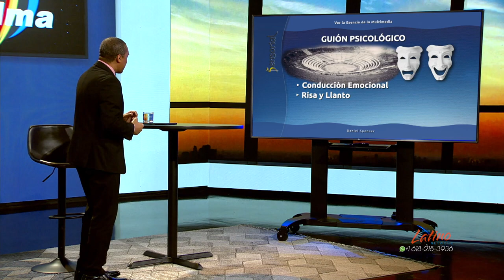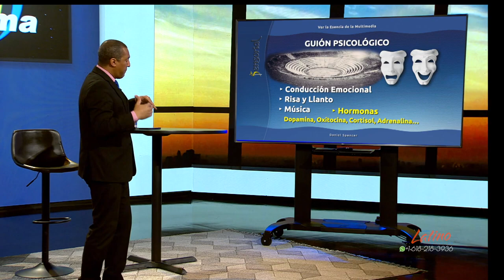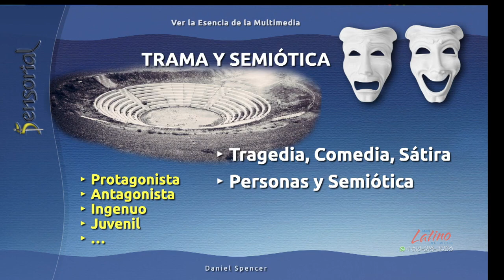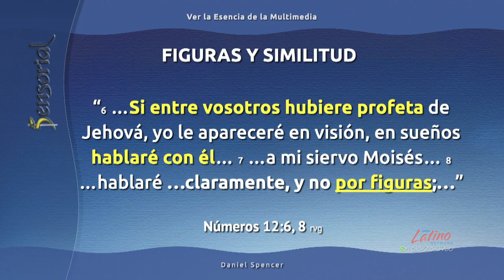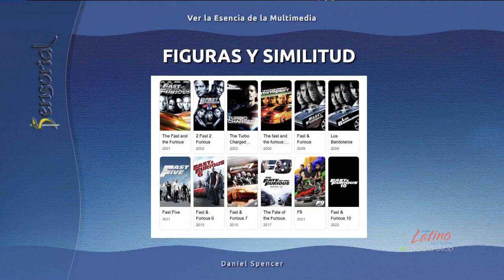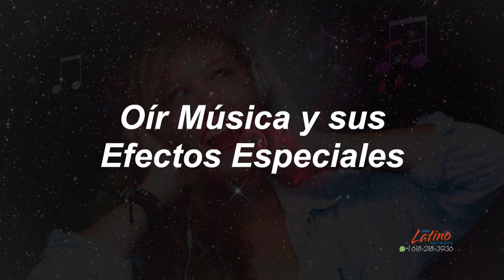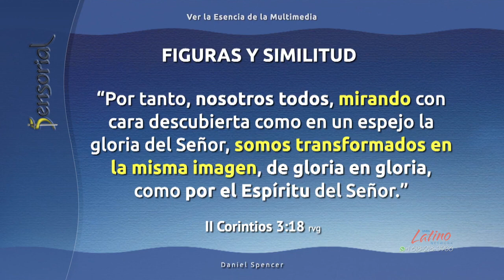Ver la Esencia de la Multimedia - 3ABN Latino (SDA)